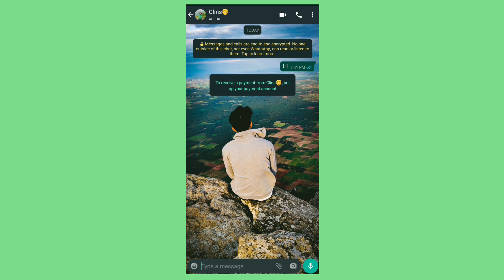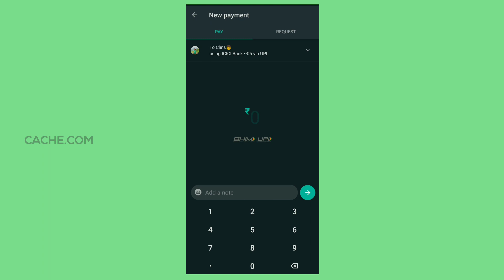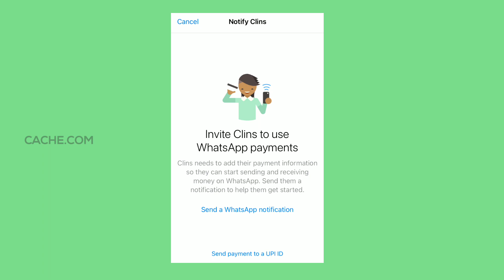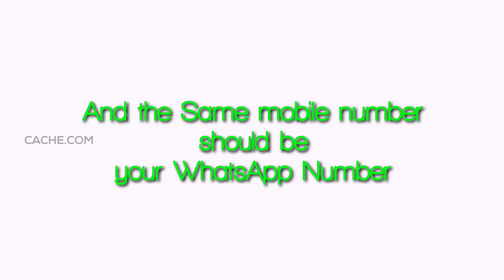How to set up payments in WhatsApp • വാട്ട്‌സ്ആപ്പ് വഴി എങ്ങനെ പണം അയയ്ക്കാം • CACHE.COM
Timestamps
00:40 Adding a bank account
01:51 Sending invitation
02:45 No payment option?

How to send money through WhatsApp
How to enable payment option in WhatsApp